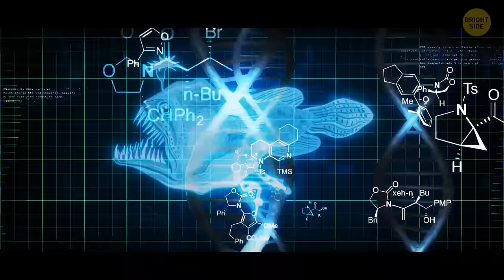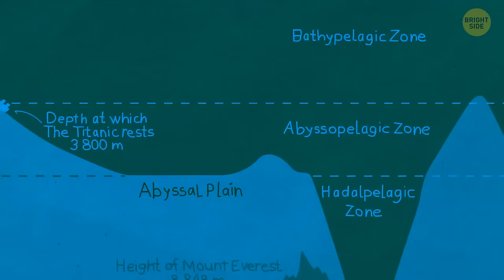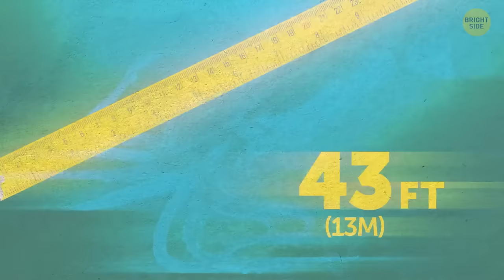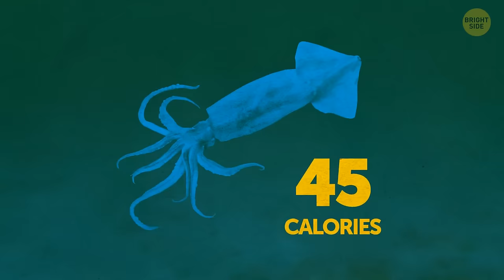Marine Animal Facts To Keep You Awake (Like They Always Are)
Marine animals are full of fascinating quirks. Did you know that some species, like dolphins and whales, never truly fall asleep? Instead, they rest one half of their brain at a time while the other stays awake to keep them swimming and breathing. Octopuses are masters of camouflage, capable of changing both their color and texture to blend seamlessly with their surroundings. Sharks have a super sense called electroreception, allowing them to detect electrical signals given off by other animals, even those hidden in the sand. Sea turtles can navigate thousands of miles across the ocean and return to the same beach where they hatched using Earth's magnetic field as a guide.